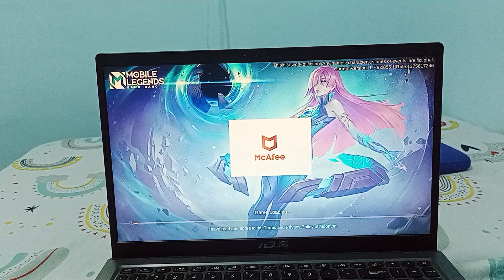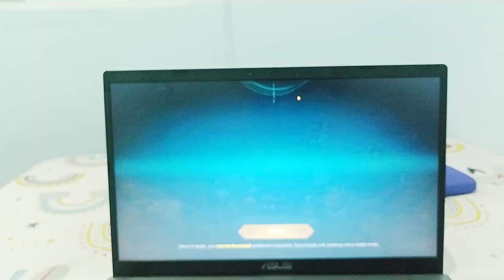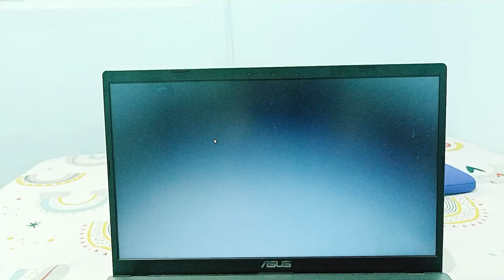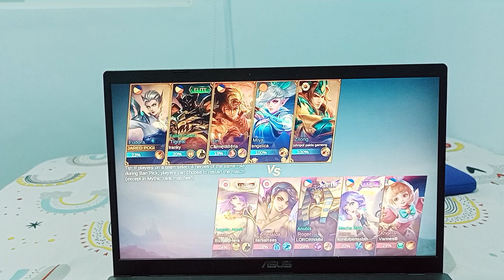Le's Play Mobile Legends Part 6